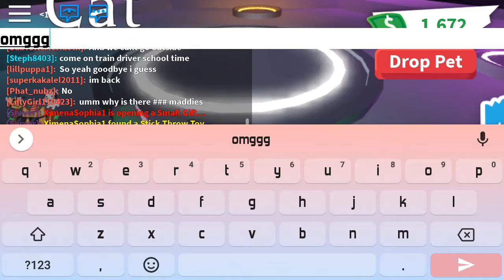I MADE MY FIRST MEGA NEON CAT (I WAS EXCITED)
😃Follow me😃